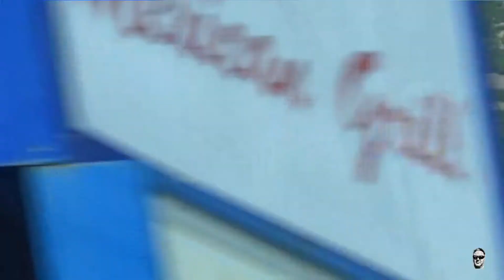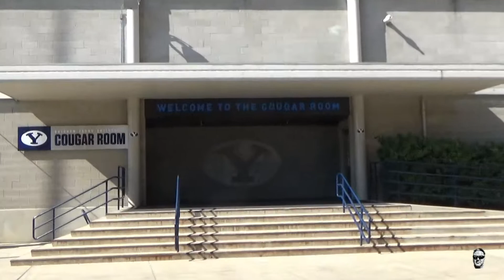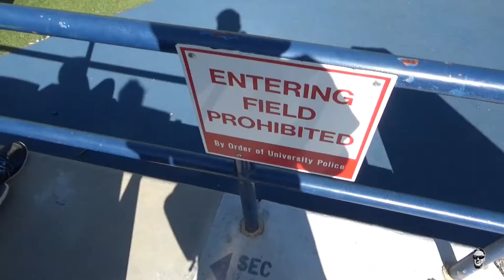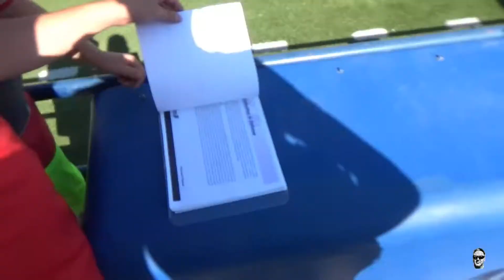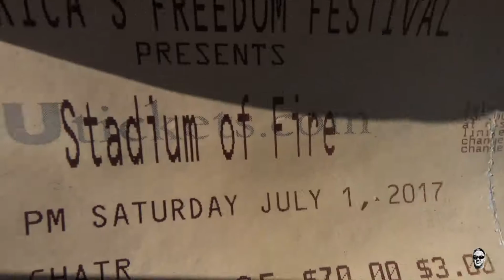They found the BYU playbook laying around in LaVell Edwards Stadium!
Another Kyle Vlog takeover. He's pretty good at this.

Cousins head up to a scrimmage football game on campus only to be surprised at what they found. They pass by the Creamery on Ninth, find an empty parking lot, walk through the unlocked stadium and get the best seats in the house. One of the cousins even drinks a leftover water bottle when he gets thirsty.